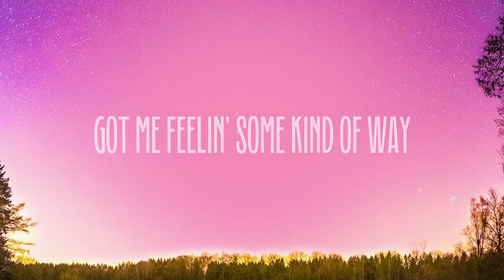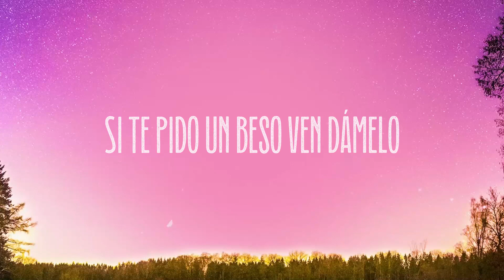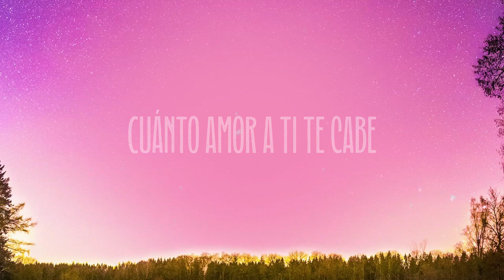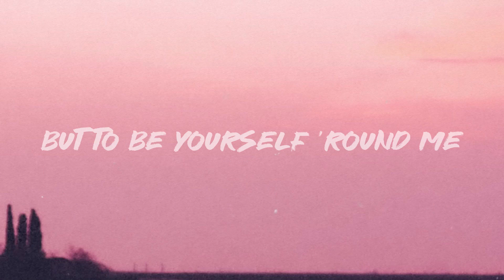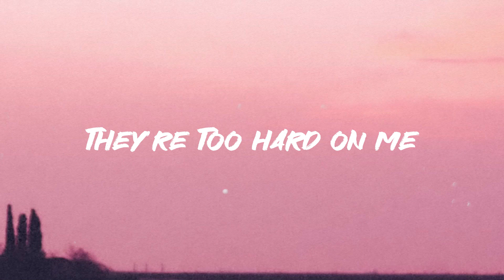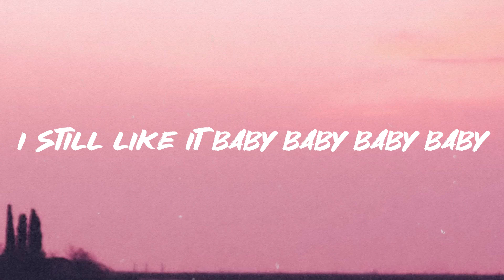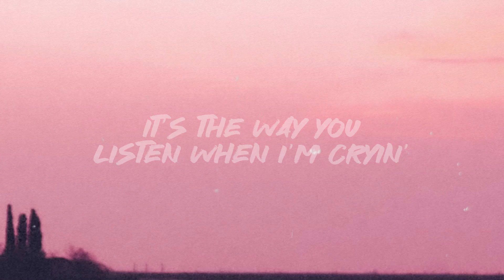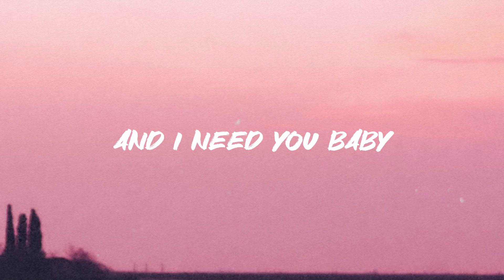Despacito - Luis Fonsi, Daddy Yankee, Justin Bieber (Lyric Version) ☄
Despacito - Luis Fonsi, Daddy Yankee, Justin Bieber (Lyric Version) ☄  Bài hát: Despacito (Remix)
 Ca sĩ: Luis Fonsi, Daddy Yankee, Justin Bieber
 Comin' over in my direction
 So thankful for that
 It's such a blessin' yeah
 Turn every situation
 Into Heaven yeah
 Make me wanna savor
 Every moment slowly slowly
 You fit me tailor-made love
 How you put it on
 Got the only key
 Know how to turn it on
 Baby take it slow
 So we can last long
 Tú eres el imán y yo soy el metal
 Sólo con pensarlo
 Se acelera el pulso
 Ya ya me está gustando
 Despacito
 Despacito
 Déjame sobrepasar
 Tus zonas de peligro
 Sabes que tu corazón
 Conmigo te hace bang-bang
 Sabes que esa beba está
 Buscando de mi bang-bang
 Ven prueba de mi boca
 Para ver cómo te sabe
 Quiero quiero quiero ver
 Cuánto amor a ti te cabe
 Cuando tú me besas
 Suave suavecito
 Pero pa' montarlo aquí
 Tengo la pieza
 Despacito
 Despacito
 Déjame sobrepasar
 Despacito
 This is how we do
 It down in Puerto Rico
 I just wanna hear
 You screaming ¡Ay Bendito
 I can move forever
 Cuando esté contigo
 Despacito